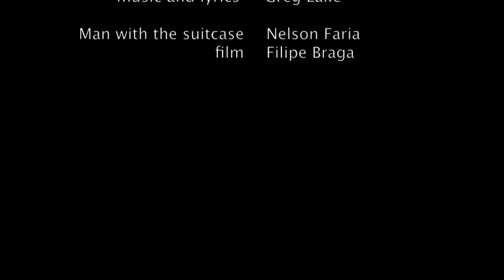Heylel - The Sage (Emerson, Lake & Palmer cover)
Fifth track from Heylel's 2014 debut album "Nebulae", a cover from Emerson, Lake & Palmer's original, released in 1971 "Pictures at an exhibition".

Film : Filipe Braga
Man with the suitcase : Nelson Faria
Direction and production : Filipe Braga